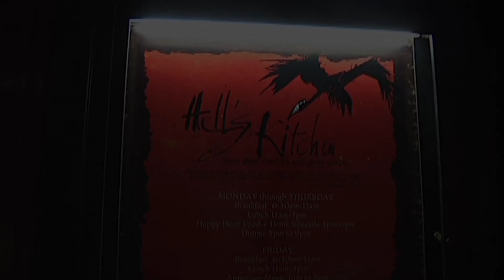MinnPost Asks Ted Mondale: Is there a future for the Vikings in Minnesota?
— In our second event, journalist Jay Weiner interviewed Ted Mondale about the Vikings stadium issue.